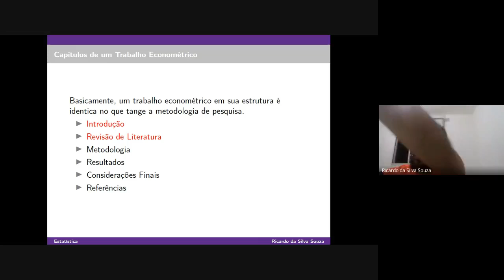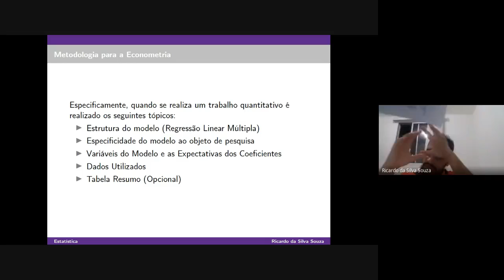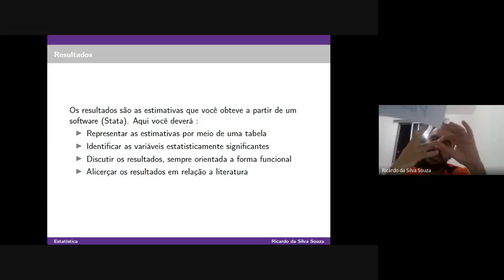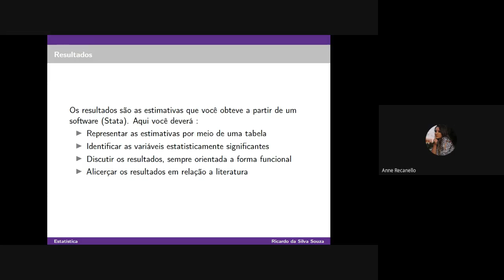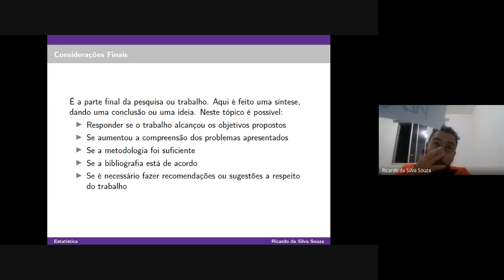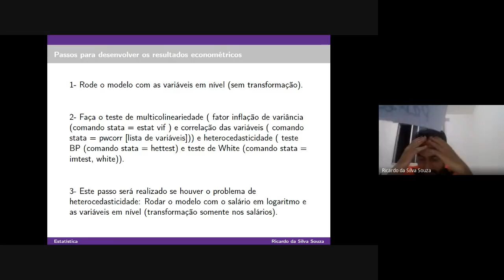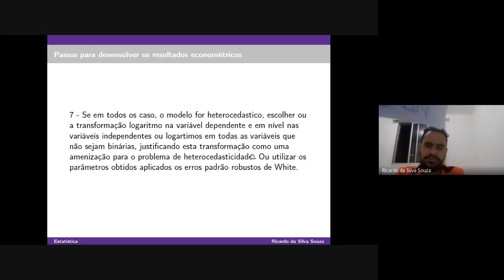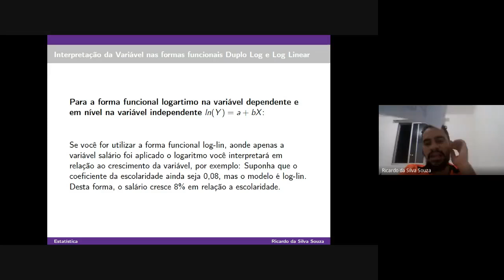Econometria (06out) - Metodologia da Econometria e (07set) Etapas para Descrição dos Resultados